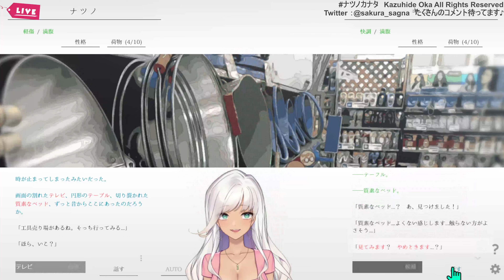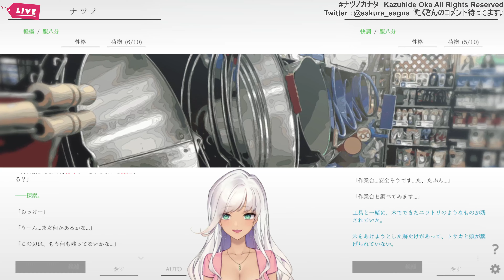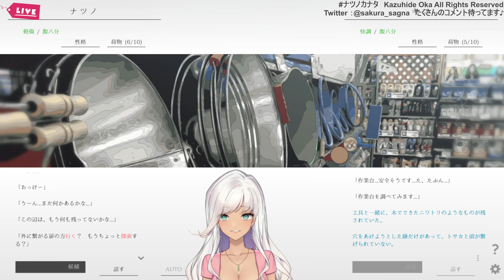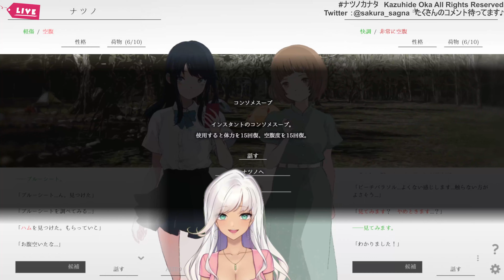【20220609】🟣愛犬家必見！キコちゃんを応援せずにはいられない【ナツノカナタ】Part6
■This VOD
Game：ナツノカナタ
No.：CEPキコ
プレイ時間：0:37:27
Memo：夏におすすめ！リラックスできるゲームのbgmで癒される
🟣Twitchアーカイブ

■About Me - Sakura Sagna / 佐倉サニャ
Hi! I'm Sakura Sagna💗
I'm a friendly, laid back and calm Vtuber.
I play games & learn Italian, Arabic, and Russian for fun.
Pls keep the same energy and I hope you enjoy your stay! I
Love → 🐈🎮🎭⚽️📚🎹🃏🀄️🎴🕵

■概要  あらすじ
──終わってしまった世界の夏、少女はあてのない旅をする。
「ナツノカナタ」は
終末を迎えた世界を旅する少女たちを描いた、
テキストアドベンチャーゲームです。

あなたは、偶然見つけた古いコンピュータに導かれて、
出会ったことのない少女と通話をします。

彼女はナツノ。
パンデミックによって崩壊した世界で、
一人、行くあてのない旅をしているといいます。

けれどもあなたの知る世界では、
パンデミックも社会の崩壊も起こっていない。

彼女のいる世界はどこなのか、どうして通話が繋がるのか──

ナツノの話し相手になって旅を見守るうちに、
あなたは終末を迎えた世界の謎に迫っていきます。

■STAFF
企画・制作・シナリオ　：　Kazuhide Oka
キャラクターデザイン　：　Chiji
オリジナルサウンドトラック　：　ruichiro
■タイトル
　ナツノカナタ
■ジャンル
　テキストアドベンチャーゲーム
■プラットフォーム
　Steam　（Windows/macOS）
■配信ページ
■価格
　無料
■リリース日
　2021年　8月　早期アクセス開始予定
■Webサイト